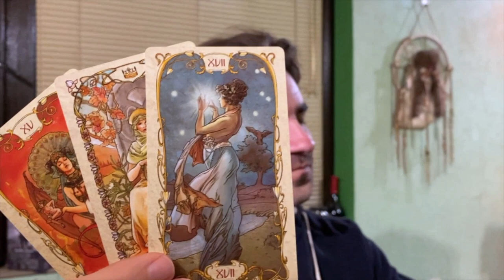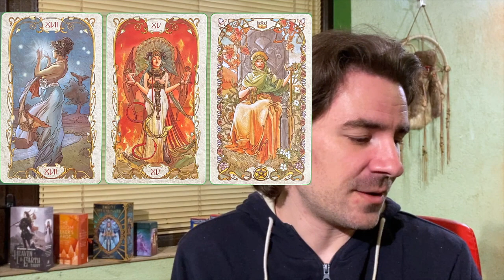🔥 ROSE COLORED GLASSES 🔥 DONT FALL FOR IT...SEPTEMBER 30 2022 DAILY TAROT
Background Photo by Kellen Riggin on Unsplash